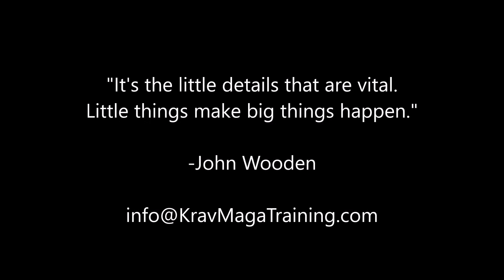Krav Maga - Guard Reversal/Sit Up and Sweep (Arm Position Details)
This video demonstrates and discusses the fine details of the positioning of both arms while performing the Guard Reversal (Sit Up and Sweep) from the Level 3 (Green Belt) curriculum.

It will explain how proper arm positioning increases the strength of the sweep as well as make it more difficult for your attacker to stop the sweep.

Additional videos and information about our self defense, fighting, and fitness programs are available

The videos on this YouTube channel are NOT a replacement for actual instruction. They do not teach techniques, but instead isolate and fix problems within the technique or its individual components. The videos are designed to help the student who has already learned the technique under the instruction of a qualified instructor.

Important Note: These videos are specific to the techniques and curriculum taught to the students at our facility. Students from other Krav Maga schools and organizations are more than welcome to watch and use these videos and we hope they find them useful!  However, variations may be taught that are different from the techniques taught at other Krav Maga locations. This doesn't mean one variation is wrong or the other is right. They are just variations...plain and simple. The most important question for any technique or defense should be this: Does it work for the individual who is performing it? As long as it does, then the technique or variation has merit, regardless of where it comes from! That's the number one principle that we emphasize at our school.